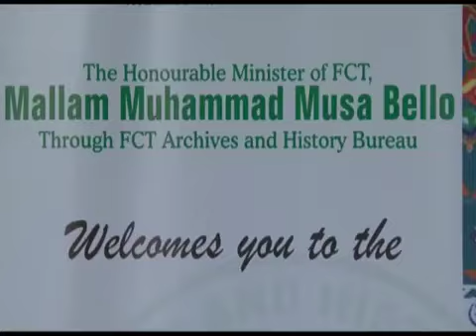International Archives Day: FCT Minister Tasks Residents on efficient record-keeping